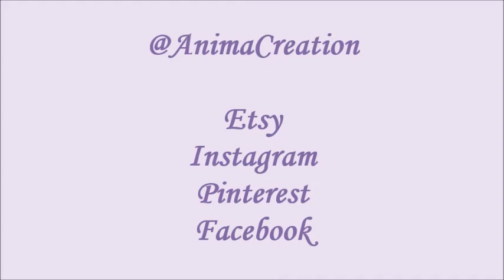Anima Creation 'Making of' #2 Meat Filled Zucchini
Reading an italian cookbook I've met this delicious traditional recipe. Enjoy it!

Credits:
Direction by "Anima Creation"
Technical Equipment by "Il Conte Verde"